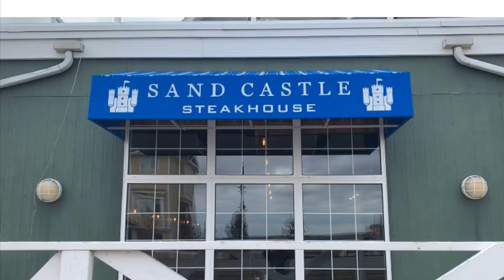Sand Castle Steakhouse Opening | Job Vacancies Canada | කැනඩාවට එන හරි පාර Episode 4 Trailer